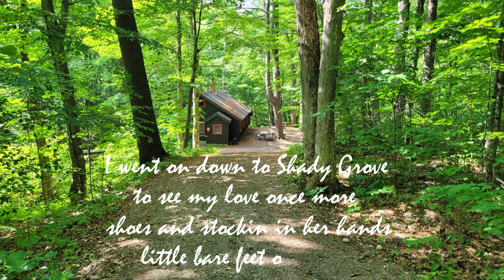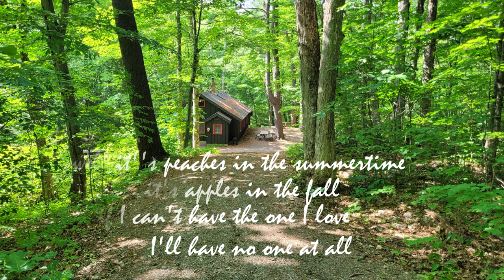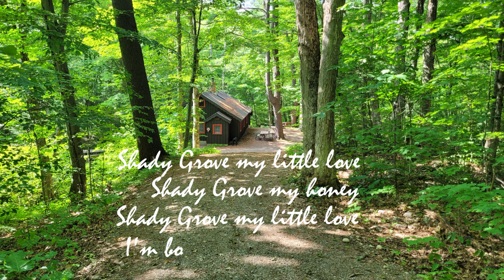SHADY GROVE - Old Time Appalachian Ballad, Stephen Hardy Palmer on Fingerstyle Guitar and Vocal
🎻SHADY GROVE - Old Time Appalachian Ballad, Stephen Hardy Palmer on Fingerstyle Guitar and Vocal. From the album 'ROOTS & STRINGS'
🚗Would You Like a Show For Your Town?
I love playing live and I love being invited. Folk Music Clubs, Arts Councils, Theatres, Living Rooms -anywhere people enjoy live music.
"Spreading his musical joy wherever he goes!" - Peter Pirquet (Full Moon Folk Club, Edmonton Alberta)
🪕Shady Grove is an old, favourite Folk/Bluegrass standard. Over the years I've heard several versions, starting with The Kingston Trio and Doc Watson. My version started as a studio jam with Anthony Duke at Jerry Paquette's Rain Coast Studio on Vancouver Island. Jerry had me do another take, which he recorded live.
⛺Keoghan Cabin in Gatineau Park, Quebec
Photo by Stephen Palmer